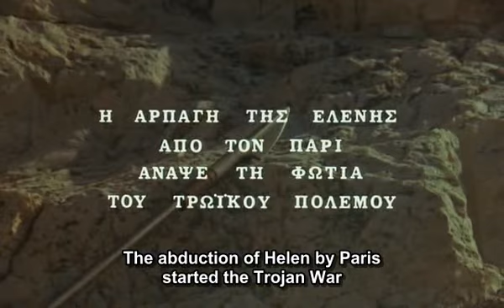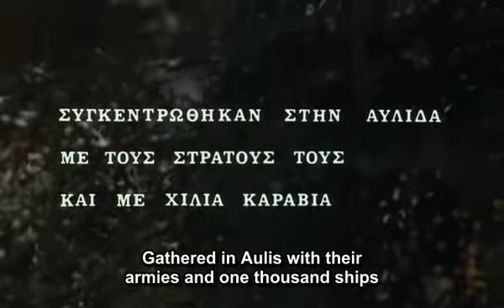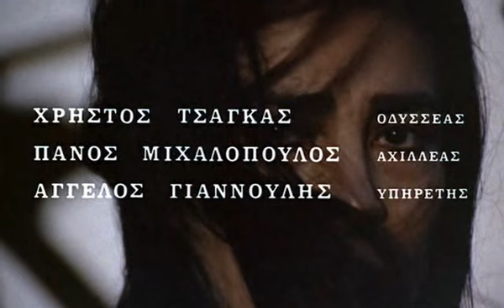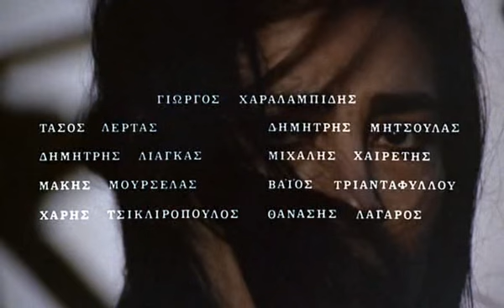Iphigenia w/eng subs